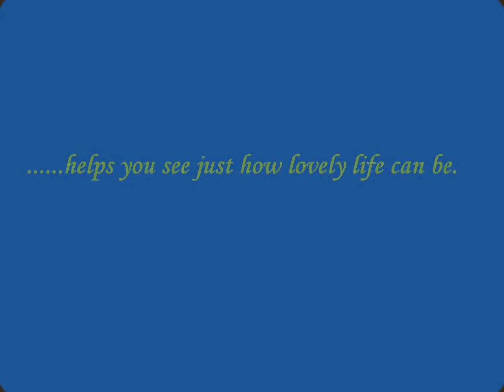Simple gifts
Simple"gifts" in my yard